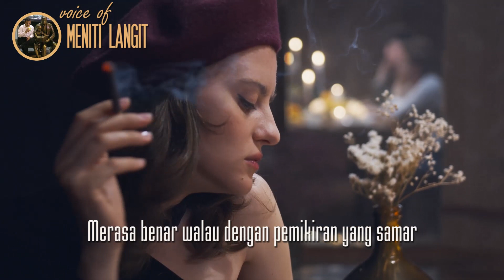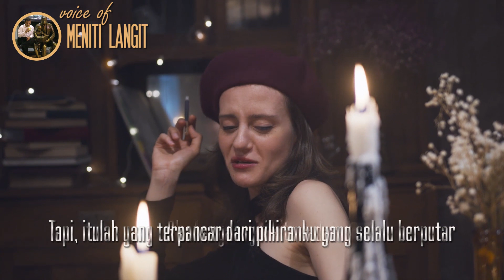SELALU MERASA BENAR : Meniti Langit : Kata Hati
Written by : Meniti Langit
Voice : Meniti Langit
BackSound : E Minor Prelude by Chopin

SELALU MERASA BENAR
Seringkali memang aku selalu merasa benar
Merasa benar walau dengan pemikiranku yang samar
Tak ubahnya seperti kamu yang sok pintar
Yang kerapkali mencela sinis kata-kataku, walau dengan kelakar
Mungkin karena memang aku yang ga benar
atau karena kamu memang lebih pintar
Entah..
Tapi, itulah yang terpancar dari pikiranku yang selalu berputar
Aku hanya ingin kita sadar
Kita sudah terlalu sering bertengkar
Dan aku khawatir, pada akhirnya kita memang benar-benar bubar
Karena kita sama.. sama-sama tak bisa bersabar
Kita berdua adalah kapal yang sama-sama ingin berlayar
Tanpa tau dimana dermaga buat kita bersandar
Kita bukan seperti kupu-kupu dan mawar
Tapi kita lebih kepada kembar
Yang punya hasrat besar
Serta rindu yang kian menebar
Namun cinta kita mulai memudar
Segalanya mulai terasa hambar
Akankan kembali mekar..?
Entah..